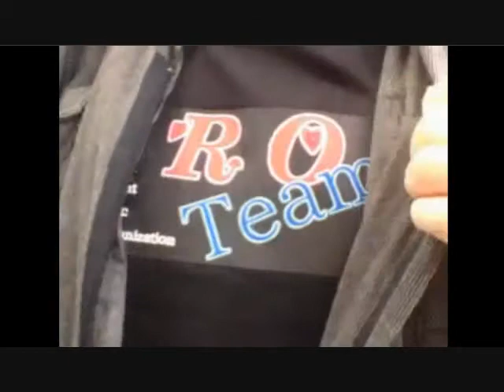2013年11月4日京都遠征③清水寺観光前編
平成25年11月4日京都に遠征しました朝から夜まで色々回りました。